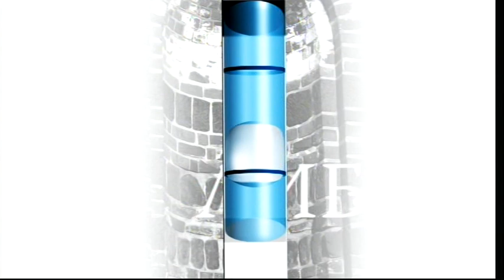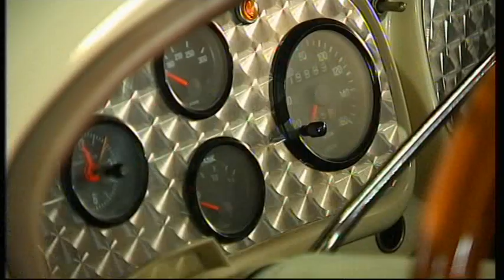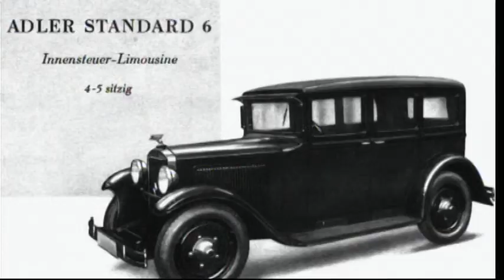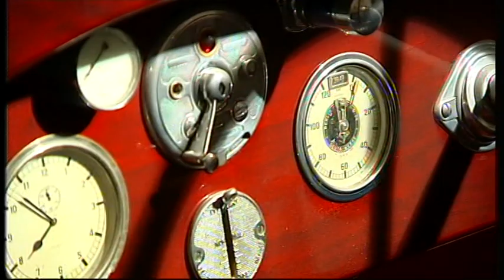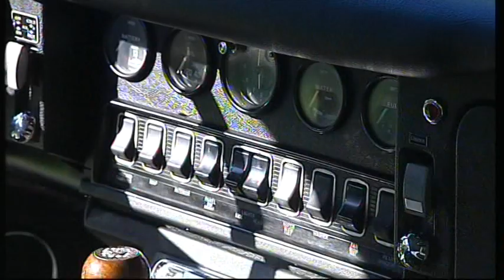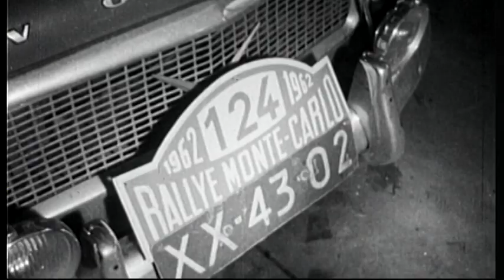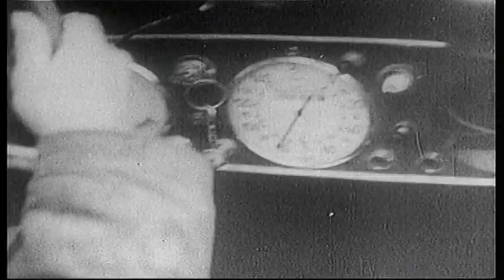LIBELA - Muzej automobila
LIBELA

 SERIJAL LIBELA POSVEĆEN JE IZUČAVANJU I PREZENTACIJI KULTURNE BAŠTINE NAŠEG REGIONA.
NAŠE PODNEBLJE ODUVEK JE BILO PODRUČJE PREPLITANJA RAZLIČITIH  CIVILIZACIJA KOJE SU OSTAVILE ZNAČAJAN TRAG NA FORMIRANJU NAŠEG KULTURNOG NASLEĐA.
UPRAVO JE UMETNOST TA KOJA STVARA HARMONIJU OVIH RAZLIČITIH KULTURA, TAKO DA JE  SPECIFIČNOST NAŠEG KULTURNOG NASLEĐA JEDINSTVENA.

AUTOR SERIJALA: MAJA SKOVRAN